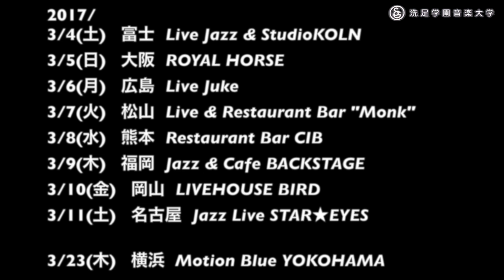2016年度 GET JAZZ ORCHESTRA ツアーPV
GET JAZZ ORCHESTRA
WEST JAPAN TOUR 2017

※3月4日 富士 Live Jazz & Studio KÖLNの公演ですが、急遽中止になりました。
大変申し訳ありません。

2017年3月5日 大阪 ROYAL HORSE
　大阪府大阪市北区兎我野町15-13 ミユキビル1F　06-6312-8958
2017年3月6日 広島 Live Juke
2017年3月7日 松山 Live & Restaurant Bar "Monk"
2017年3月8日 熊本 Restaurant Bar CIB
2017年3月9日 福岡 Jazz & Cafe BACKSTAGE
2017年3月10日 岡山 LIVEHOUSE BIRD
2017年3月11日 名古屋  Jazz Live STAR★EYES

2017年3月23日 横浜 Motion Blue YOKOHAMA

★★GET JAZZ ORCHESTRA Profile★★
洗足学園短期大学音楽科（当時）にジャズコースができたのが1996年、その後選抜ビッグバンドが結成され、元ジ ャズコース客員教授山下洋輔先生よりGet Jazz Orchestraと命名されました。
2011年からはクラシックも含む大学全コースの学生から選抜を行い、新たなスタートを切ることに。近年では横浜ジャズプロムナード等のイベントやMotion Blue YOKOHAMA等のジャズ・クラブに出演。これまでにCD3枚を制作、米国Downbeat誌Student Music AwardsのUndergraduate, Large Ensemble部門に於いて、2012~2014年でOutstanding Performance賞(実質2位タイ)を連続受賞。国内では山野楽器主催山野ビックバンドジャズコンテストでも常に優秀な成績を収めています。

洗足学園音楽大学 Get Jazz OrchestraのWEST JAPAN TOUR 2017告知動画です。